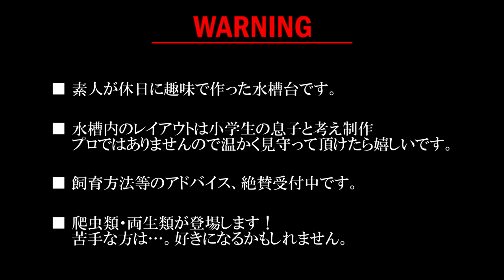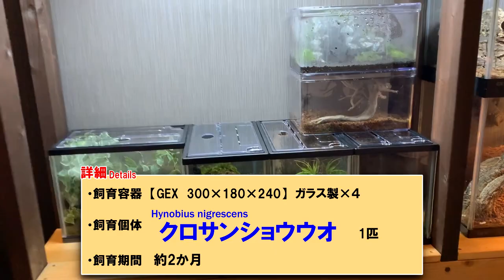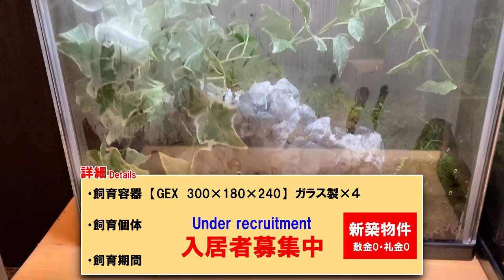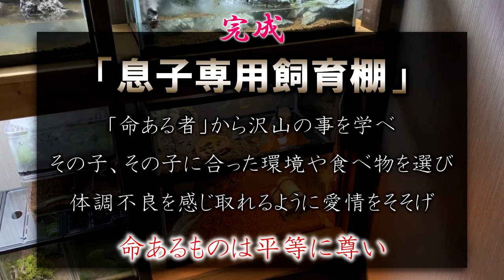【DIY】自作水槽台と10種の飼育個体を全て紹介します！reptiles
製作動画より完成動画を先に出す…。
逆だと思うが…まぁ、ただの水槽台なのでよしとします(￣▽￣)

自作水槽台がやっとほぼ完成し、各容器のレイアウトも完了しました！
空いた時間を使いコツコツ作ってみました。長かった…。

実はあと一つ、取り付ける部材があるのですが…次の休日まで我慢します(笑)お楽しみ！と言うことで。

DAISOで見つけた「透明収納ケース」
爬虫類などの飼育に使えるか？試してみました！

■石組に最適な接着剤はこちらから購入できます。
【JUN】Ｇ-1接着剤 (飾り石・流木用)
■苔の購入はこちら
【ハイゴケ】 「350×500」
【スナゴケ 】「50×35トレー」
【山苔】「1トレー」